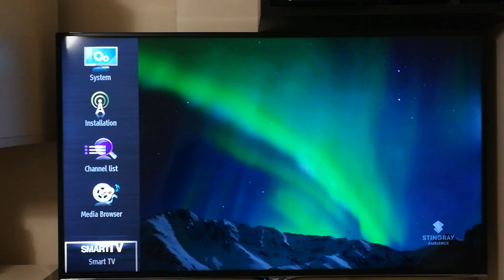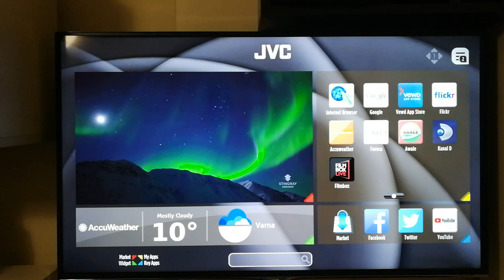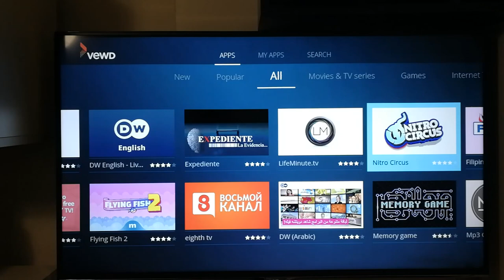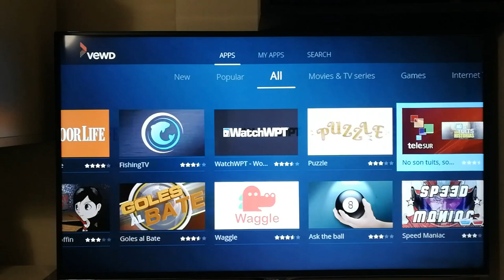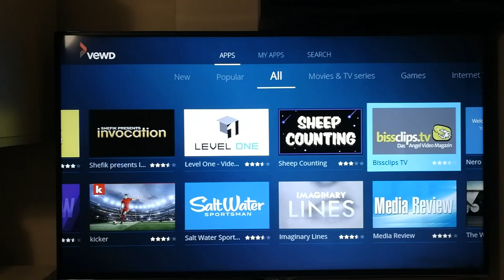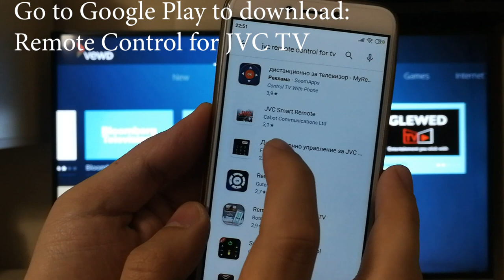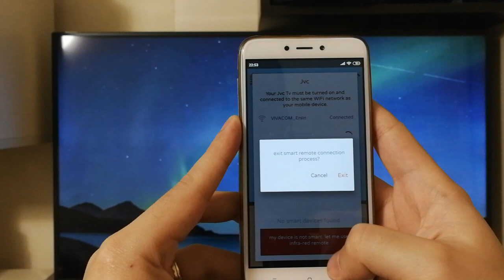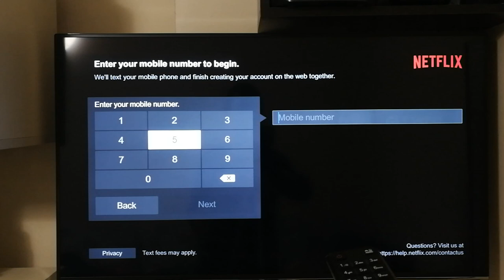JVC TV - # SECRET / HIDDEN NETFLIX APP #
JVC TV Secret Netflix APP.
Hi guys, in this video i will show you how to find the hidden Netflix App in JVC TV, that not exist in menus, app lists and even on remote control. You only need to install Remote Control for JVC Smart TV and will be able to switch on the hidden Netflix App that is installed on TV, but is hidden from menus!